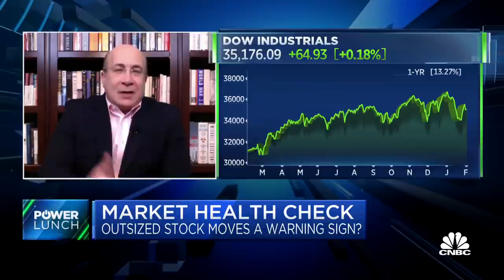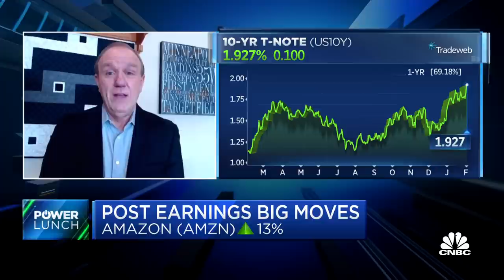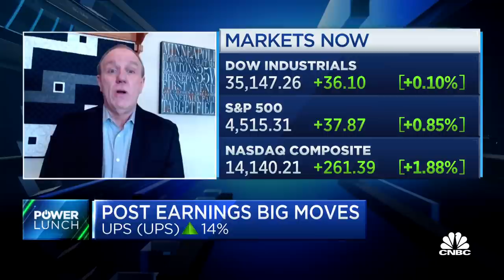'Sub 3% treasury is an absolute gift,' says Leuthold's Jim Paulsen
Jim Paulsen, The Leuthold Group CIO, and Ron Insana, Schroders North America senior advisor, join 'Power lunch' to discuss what's next for equity markets and how major indices will perform with lower interest rates.